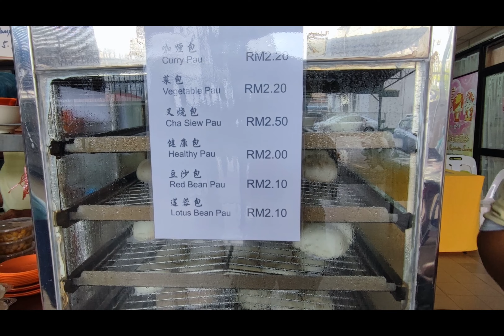【回顾】2022年檀香寺素食义卖会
感恩所有义工菩萨的参与付出。无线感恩檀香寺全体香积组、厨房员工及各组义工们的团队合作精神和9天的圆满成就。 素食义卖期间，身心的疲劳是免不了的。然而，内心的法喜与满足感却远远地超越了一切。

在此，我们深深地感恩檀香每一位职工和义工所作出的牺牲与贡献。感恩有您们的付出！祈愿我们来年会做得更好，更上一层楼！有您真幸福！谢谢！ Terima Kasih！Thank you！